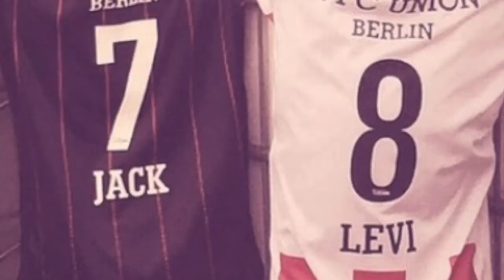Nico Louder - Unioner zu sein - Making Of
Making of Video zum Fansong 1.FC. Union Berlin, produziert im Klangkurve Berlin Studio unter der Leitung von Jan Beierle.

Zusätzliche Vocalaufnahmen in den Pirate Studios Berlin.

Arrangement: Nico Martini/ Jan Beierle/ Markus Siegfried
Drums:             Marko Thäle
Gitarre/Bass: Jan Beierle
Vocals: Nico Martini
Background Vocals: Jan Beierle/Markus Siegfried

Fansong 1.FC Union Berlin

Wer möchte, kann ihn  bei allen bekannten Anbietern streamen oder koofen.

Zieh das Trikot an, mach den Schal um
Und dann komm in die Spur
Heimspiel Union
Also ab in die Natur
Schon früher mit meinem Vater
Stand ich hier als halbe Portion
Und jetzt auf selbsterbauten Stufen
Zusammen mit der nächsten Generation

Union, Du spiel mal
Wir haben unsre Stimmen mitgebracht
Stehen jeder Zeit bereit
Ob bei Tag oder Tief in der Nacht
In einem Schmuckstück von einem Stadion
Unserer Alten Försterei
Bewaffnet mit Bratwurst und Bier
Sind wir bei jedem Spiel dabei

Unioner zu sein
Dit erlernste nich
Entweder biste es
Oder Du passt hier nicht (rein)
Hier gibt es Werte die noch zähln
Hier haben die Fans einen Verein
Gibt nichts größeres als Unioner zu sein

Selbst wenn wir mal den kürzeren ziehen
Sucht hier keiner das Weite
Dann schauen wir zusammen
Immer auf des Lebens fröhliche Seite
Doch nehmen die Dinge weiter ihren Lauf
Klopfen wir bald oben an
Die einen nennen es Urlaub
Und die andern glauben dran

Wir wissen wo wir herkommen
Wissen, wer wir sind
Uns verpasst hier keiner Flügel
Noch sind wir irgendwer geistes Kind
Dit is och nich München
London oder Madrid
Dit is unsre Heimat
Hier in Köpenick

Unioner zu sein
Dit erlernste nich
Entweder biste es
Ich bin stolz
Ein Unioner zu sein